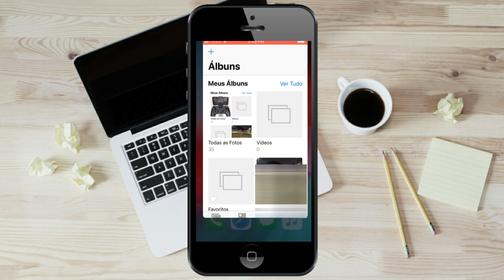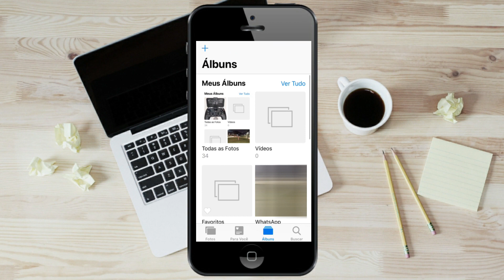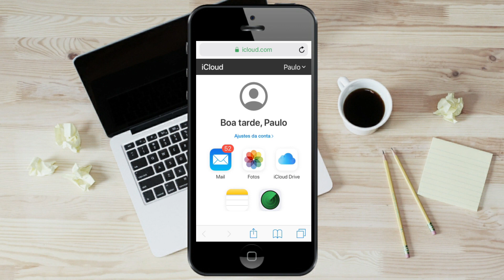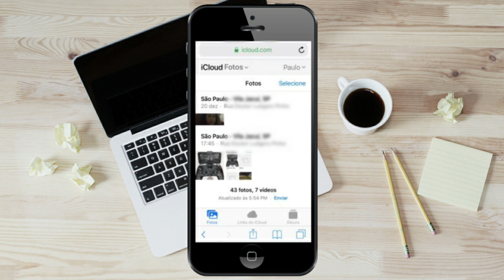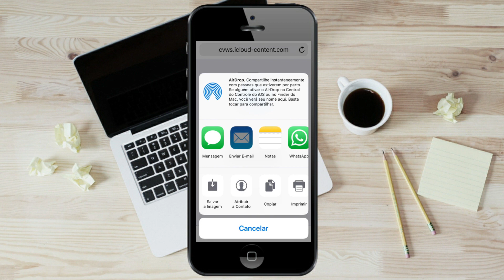✅Como Recuperar FOTOS APAGADAS DO IPHONE ( EXCLUÍDAS PERMANENTEMENTE DA LIXEIRA )✅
Neste video eu vou te mostrar como recuperar fotos apagadas do IPhone mesmo que foram apagadas definitivamente da lixeira do IPhone.
Eu vou te mostrar como  conseguir Recuperar não só fotos que foram apagadas mais também videos do IPhone que foram excluidos pelo sistema do icloud.
Mesmo que você deletou uma imagem permanentemente ainda tem como restaurar pelo fotos e videos definitivamente apagados e salvar  novamente para o rolo da camera do seu IPhone pelo site do icloud.
Após fazer login no site do icloud vá até a pasta apagados e procure pela foto que você apagou do seu dispositivo selecione e toque em salvar a imagem para o rolo da camera novamente.
Mesmo depois de apagar você pode recuperar essa foto até 30 dias depois disto essa foto sera excluida definitivamente do sistema do IOS.
Confira neste video como recuperar fotos do Icloud que foram apagadas permanentemente da lixeira do IPhone.

COMO RECUPERAR GMAIL COM OUTRO NUMERO DE CELULAR ( Conta Do Google Com Outro Número De Telefone )

como recuperar fotos apagadas do google fotos
como rastrear um celular
como recuperar email
como rastrear celular pelo numero
rastrear celular pelo numero